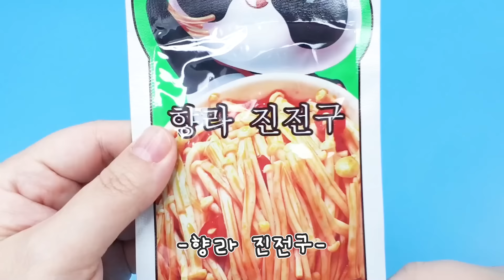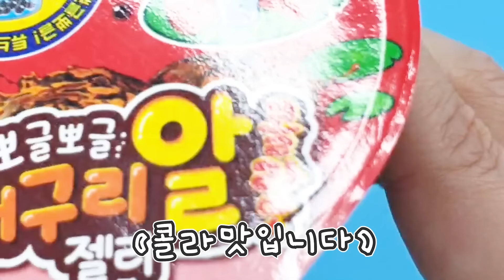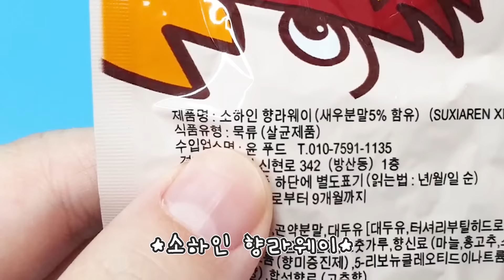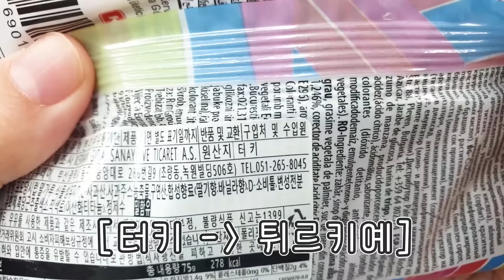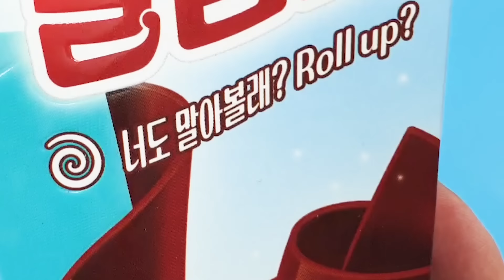무인편의점 신기한 간식 먹방🍬 악 이거 냄새가 왜이래;;;;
마라탕 1단계만 먹는 맵린이라 그런지
저 마라향 나는 간식들은 다 매웠엉 ㅠㅠ

다음엔 초코초코 간식먹방 해야지 이힛
(영상핑계로 초콜렛 먹기)